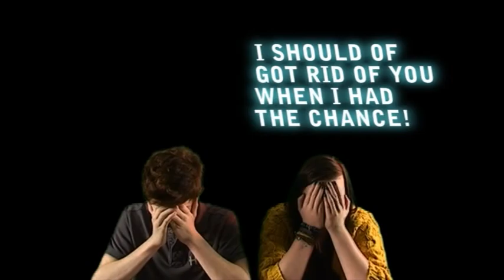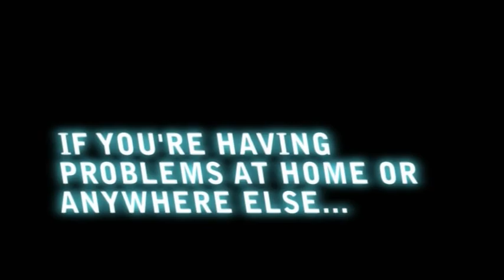Problems at Home - Palmer's College safeguarding project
Palmer's College BTEC media students recently produced a series of short films to promote safeguarding services at the College and to explore issues faced by young people.

This is one of their films.